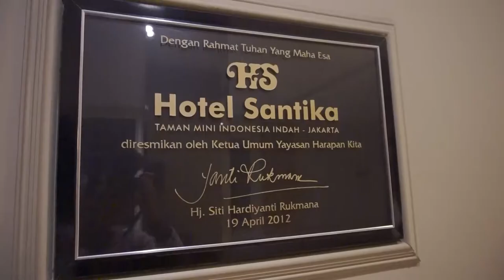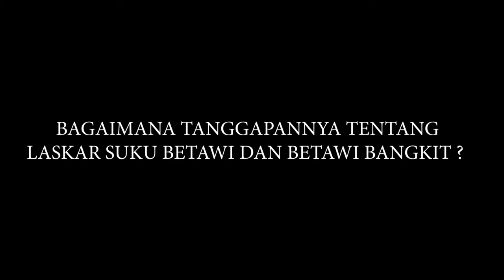Laskar Suku Betawi : Jaga Bangsa, Bela Agama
CREDITS
In Frame
►Katel castello
►Dekdek
►Ompong

Cameraman
►Erfan

Editor
► Farhan Pamungkas